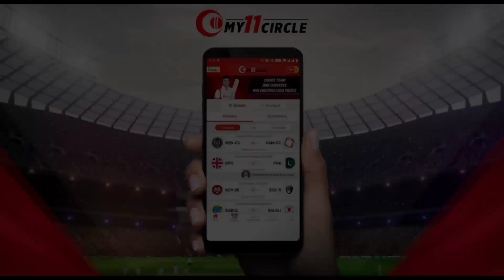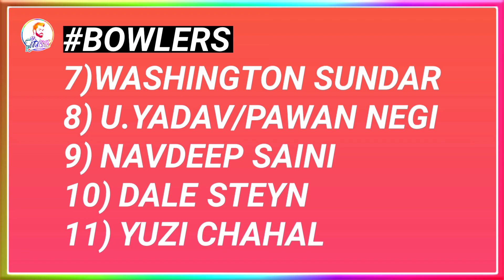IPL 2020 MATCH 06: RCB'S PLAYING 11 AGAINST KINGS XI PUNJAB || RCB Vs KXIP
IPL 2020 MATCH 06: RCB'S PLAYING 11 AGAINST KINGS XI PUNJAB || RCB Strongest Playing 11

ANY QUESTION SO FOLLOW US INSTA

ALL IMAGES, PICTURES SHOW IN THE VIDEO BELONGS TO THE RESPECTED OWNERS.